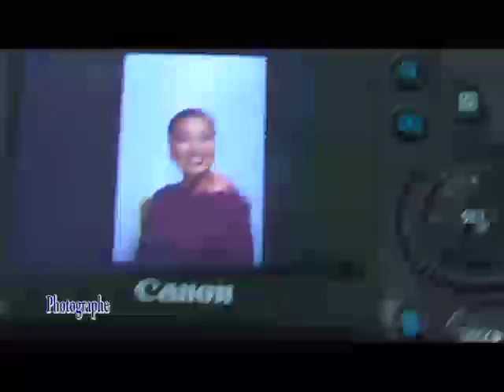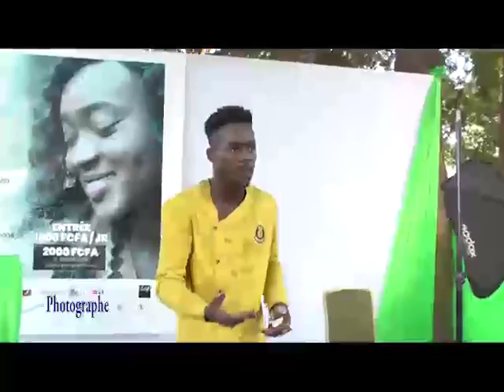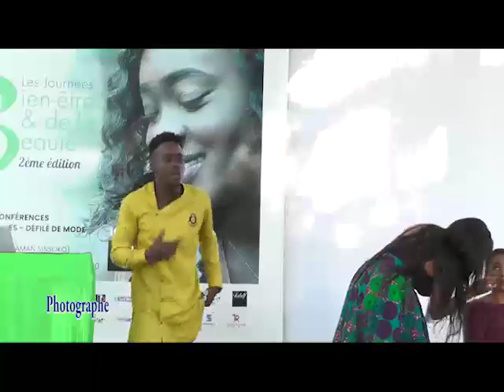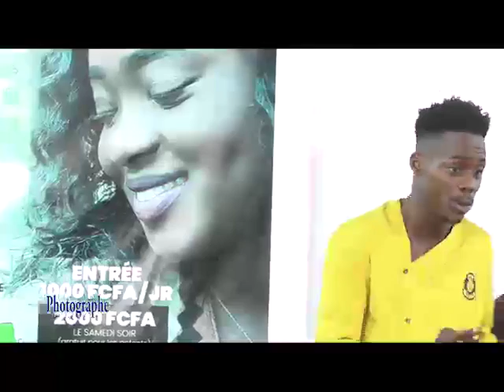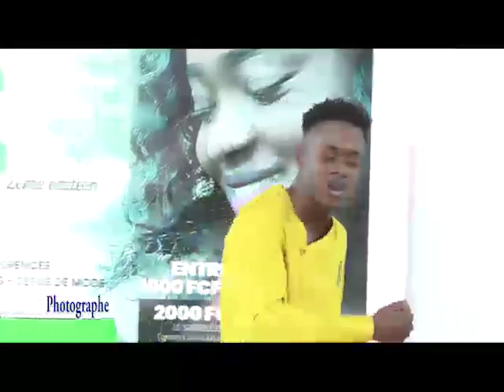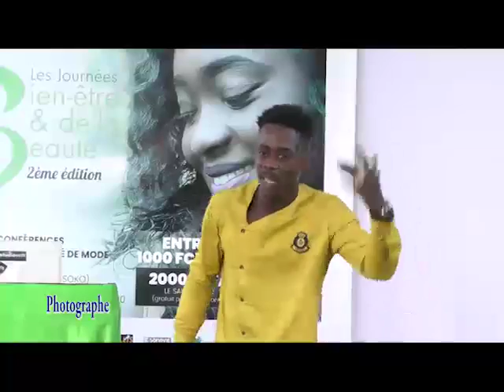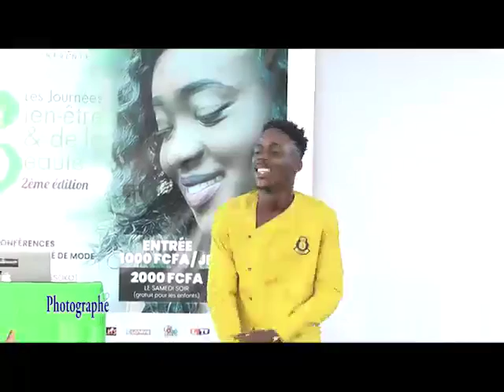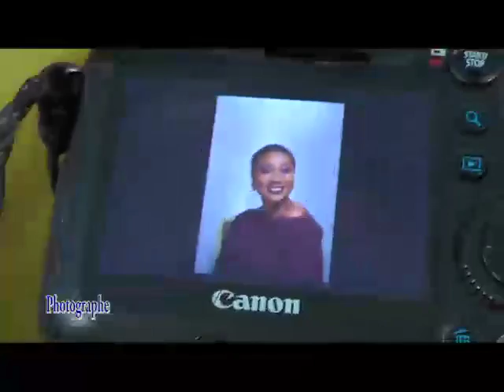Émission Photographie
Photos